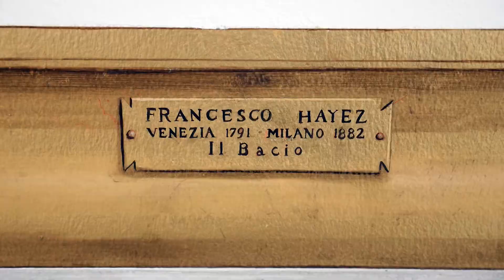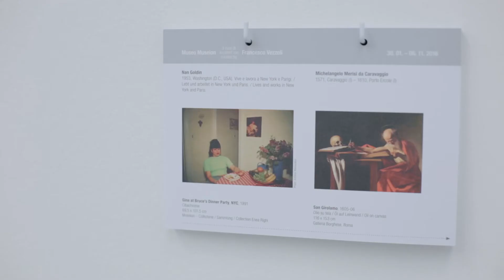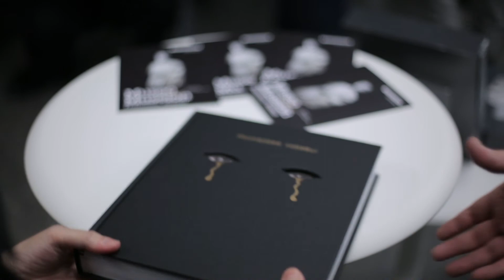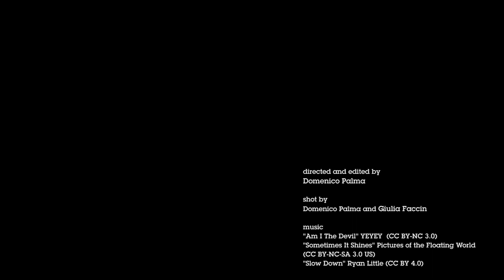Francesco Vezzoli - MUSEO MUSEION (EN)